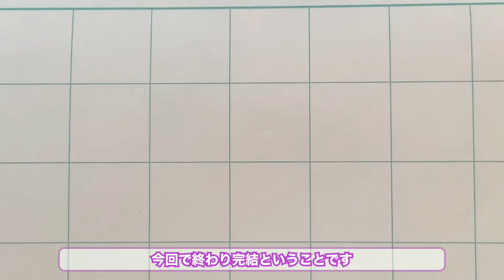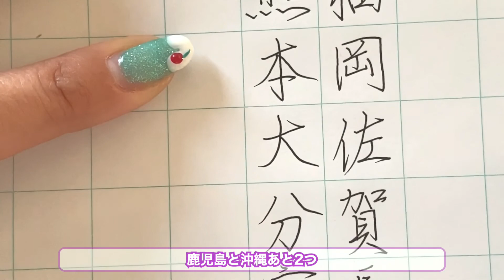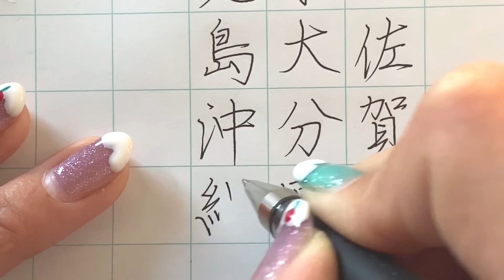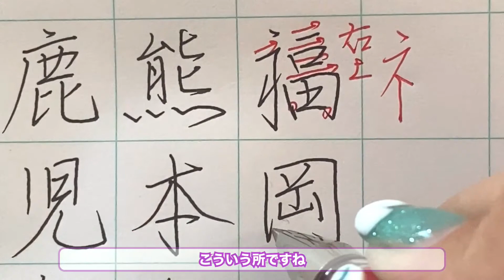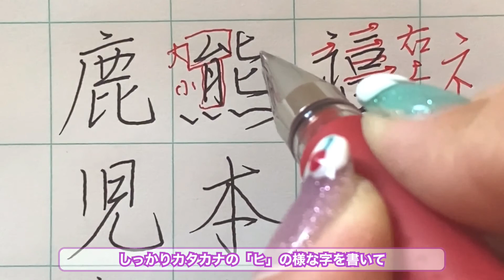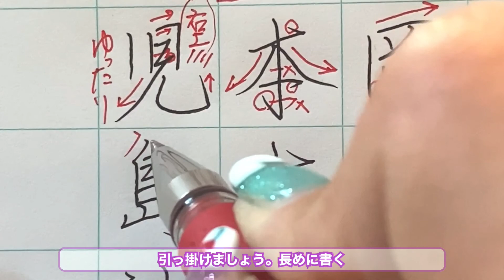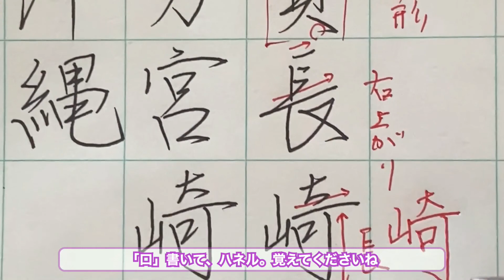【ペン習字ボールペン字】47都道府県の書き方ポイントコツ教えちゃいます！すぐ実践出来る！！4/4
北海道から沖縄県までのお手本です。分かりやすい解説付なので、葉書、お手紙等々書くときのお手本になります。是非とも参考にしてくださいね！

◯東宮たくみ先生
◯蓮シンママチャンネル先生
◯ チャンネルoziwo
◯よしみん先生
◯ トージョー高坂
【リメイク版もご覧ください】「パプリカ」で覚える都道府県名と県庁所在地名
◯ bishokai先生
◯ 書道家山口芳水
美字人 行書 技法 説明 書き方 筆文字 実用書道 書道家 書家 山口芳水 書道教室 佐賀 筆ペン 美文字
美字人 10月 楷書 行書 書き方 筆文字 実用書道 書道家 書家 山口芳水 書道教室 佐賀 筆ペン 美文字
◯書道家 SEIRAN先生
【書道　実用書　住所①】ペン字　楷書　行書で都道府県を書きました。住所を美文字で書ける練習。第一回　(都・道)です。
◯tsubasa kimura先生
◯ 道口久美子先生
◯ toyoumo先生
美文字トレーニング、きれいに書くコツ！‹ペン字編›【東洋羽毛_美活お役立ち動画】

◎私が書道に出会ったのは、小学４年の時に友達が書道教室に紹介してくれたことがきっかけでした。中学高校時代は何となく続けていました。第一志望の大学に落ちた時、私は何がしたいんだ、、何が残っているんだ、、と数日悩みに悩みました。その時、書道に進もう！と強く決心し書道学科のある大学に進学しました。在学中から書道塾を開塾し、早１０年以上になりました。書道の世界の素晴らしさ、美しい字は一生の財産を1人でも多くのひとに伝え知って下されば幸いです。これからの日本にすこしでも社会貢献出来るようになれればと思います。